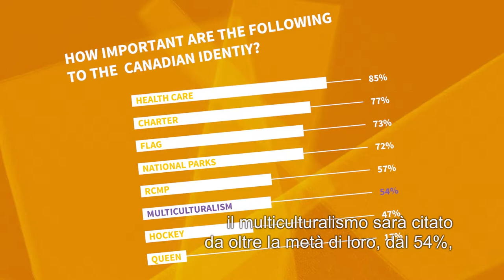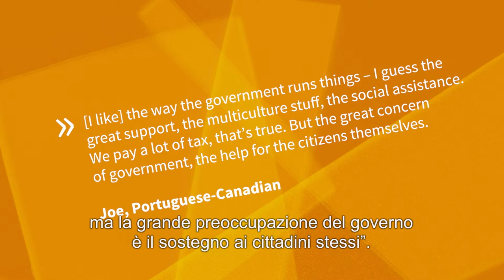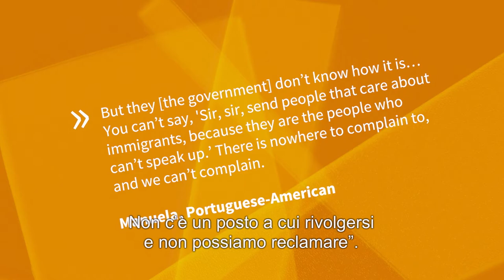2.5 Cosa importa ai canadesi, più dell'hockey?